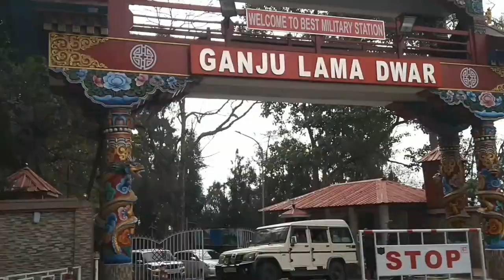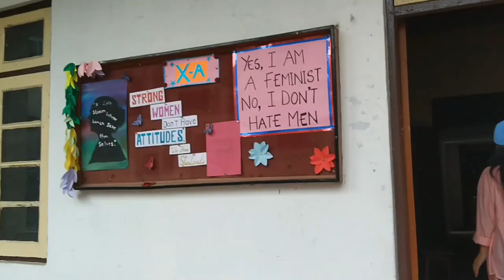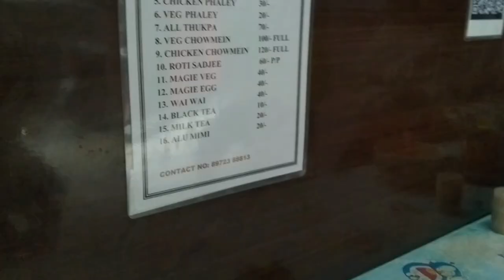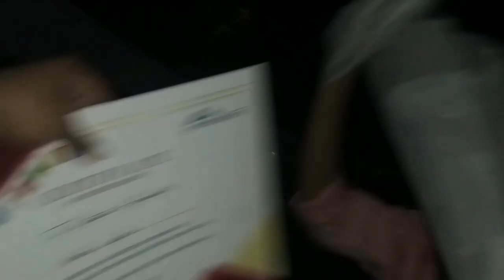Cultural programme at TNSSS😁...... daily vlog..🤗bhutia dance by rongmit on song gyallo gyallo..